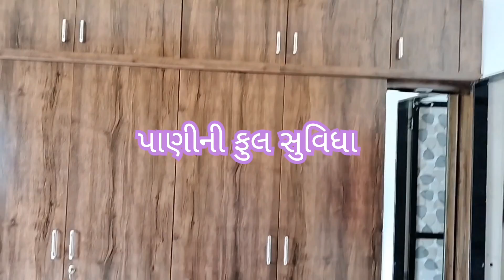new brand bungalows for sale Rajkot/ મવડી / 3 BHK / પાર્કિંગ વાળો બંલોઝ તાત્કાલિક વેચવાનો છે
અમારો વિશ્વાસ તમારી સાથે છે.

‎@khodalestaterajkot   અમારી ચેનલને લાઈક 👍 શેર અને સબસ્ક્રાઇબ 👆 કરવા વિનંતી 🙏

ખોડલ એસ્ટેટ રાજકોટ.
જમીન/મકાન/દુકાન/પ્લોટ/ફ્લેટ/ટેનામેન્ટ/શેડ/બંગલો/અને કોઈપણ સરકારી ઠંડી મિલકત ખરીદવા અને વેચવા માટે કૃપા કરીને અમારો સંપર્ક કરો.

સૌરાષ્ટ્રના તમામ વિસ્તારોમાં કોઈપણ પ્રકારની મિલકત ખરીદવા અને વેચવા માટે અમારો સંપર્ક કરો.. આભાર.

અમારી ચેનલને લાઈક કરો શેર કરો અને સબસ્ક્રાઇબ કરવા વિનંતી અમારી સાથે કાયમી માટે જોડાઈ રહેવા બદલ આપ સૌનો ખૂબ ખૂબ આભાર ધન્યવાદ જય માતાજી🙏

વધારે માહિતી માટે રૂબરૂ મુલાકાત કરો.

youtube ચેનલ કે લિયે બેસ્ટ
વધારે માહિતી માટે નીચે આપેલ લીંક પર ક્લિક કરો

ઓફિસ એડ્રેસ
પેડક રોડ બાલક હનુમાનજી મંદિર પાસે એસબીઆઇ બેન્ક ની સામે ગુરુદેવ કોમ્પલેક્ષ પહેલા માળે રાજકોટ
પિન કોડ નંબર 360003 રાજકોટ

વધારે માહિતી માટે ડાયરેક્ટ ફોન કરવા વિનંતી
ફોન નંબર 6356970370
રાજુભાઈ ભુવા

property Buy Sale And Rent Rajkot